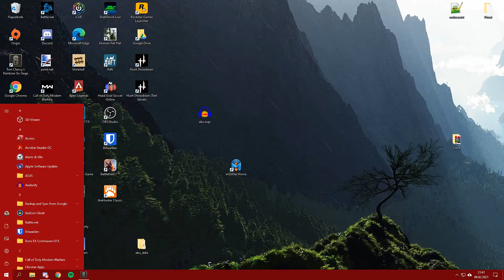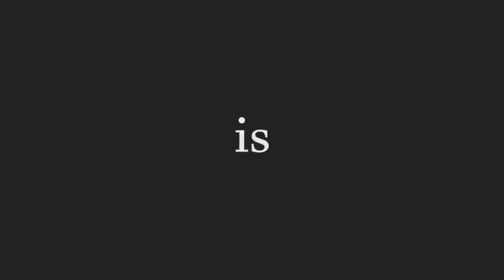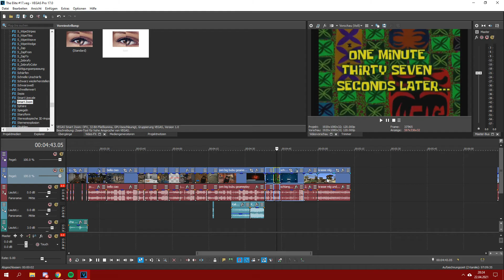The Elite #17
omg was pasirt